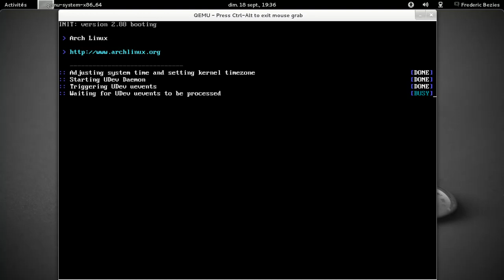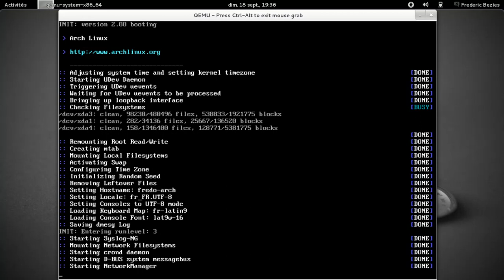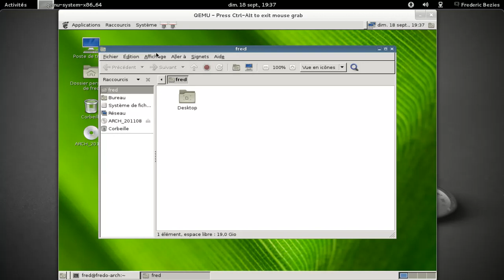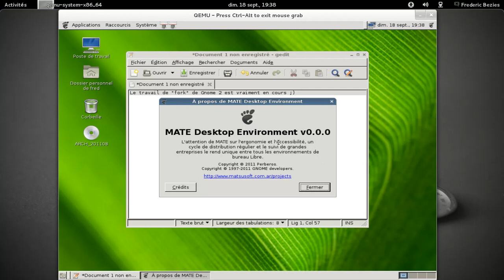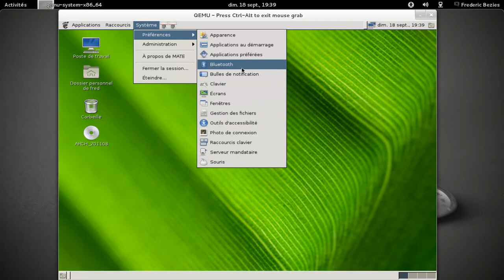Le fork de Gnome 2 en action sous Archlinux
Le fork de Gnome 2 en action sous Archlinux, bien qu'encore peu avancé !